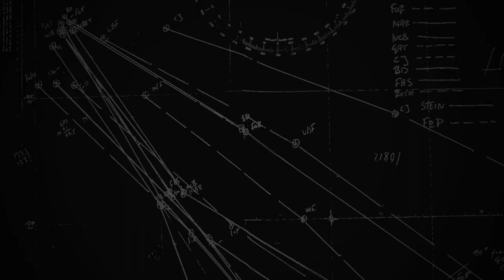1300 UTC Daily Live – Saturday 18 November | Volvo Ocean Race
Niall Myant-Best and Conrad Colman go live from Race HQ to look at all the moves and highlights from the water on day 14 of Leg 2 – after one of the most epic starts in Volvo Ocean Race history.